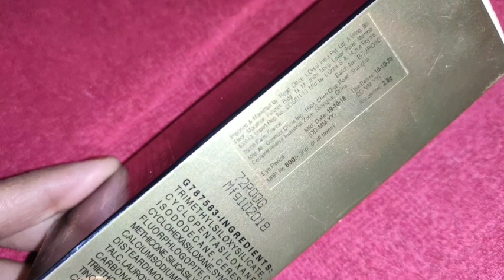L'oreal Paris new 36 H super liner waterproof gel eyeliner review